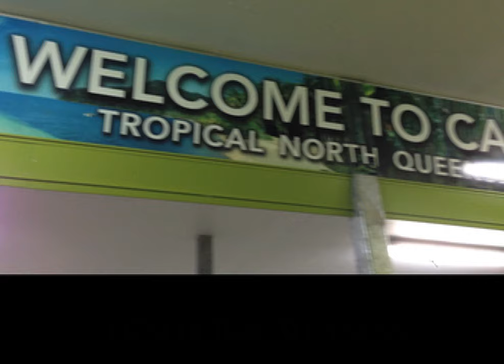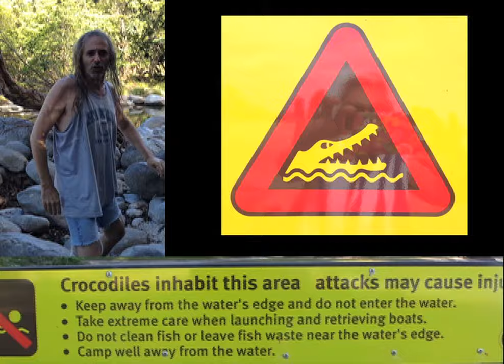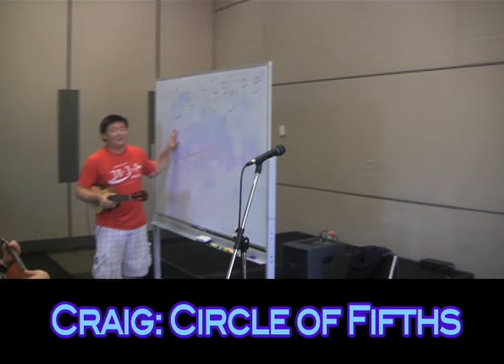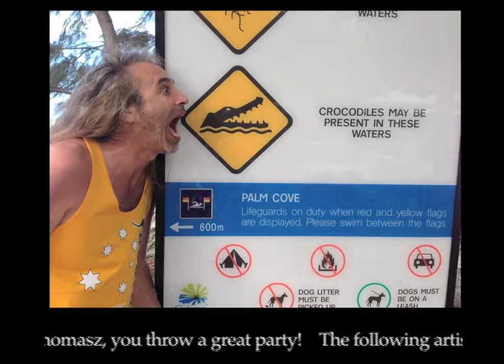Ukefest - Bartt's Documentary!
Bartt Warburton (Ukulele Bartt) takes you to an ukulele festival in Australia. Watch the artists backstage, on-stage, and getting goofy around the countryside. If you've never been to an ukulele festival, this is what you're missing.

This documentary film squeezes an entire week into 19 minutes of fun.

Featuring some of the world's most acclaimed ukulele musicians: Ryo Natoyama, Abe Lagrimas, Jr., Bartt Warburton, Tomoki Sato, Ryo Montgomery, Craig Chee, Daniel Ho, Nino and Gogo, and more.